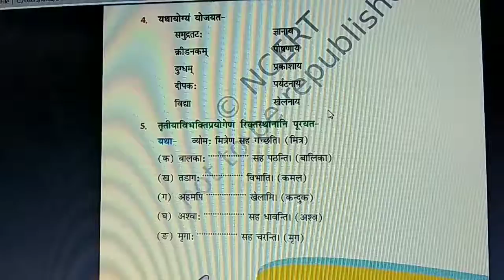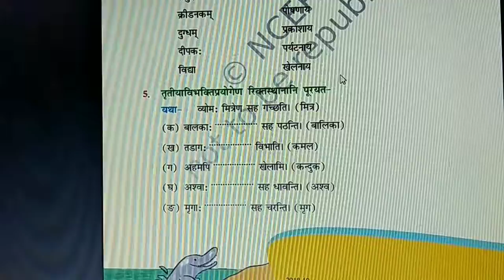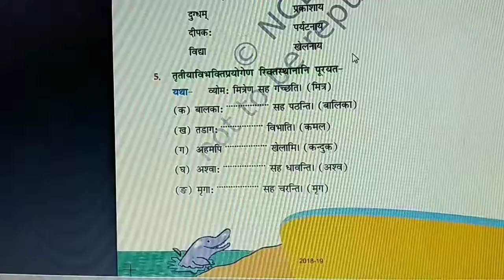Class 6 Sanskrit Day 22 By Mam Madhu Jain